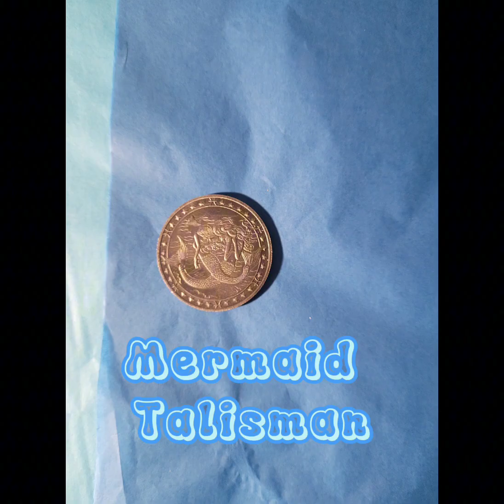SPOILER !!! SEA WITCH QUICK LOOK ...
Sea witchery, steeped in the mysteries of the ocean's depths, is a practice that draws upon the power and essence of the sea itself. It is a blend of folklore, magic, and reverence for the vast expanse of the waters. Sea witches harness the energy of the tides, the whispers of the waves, and the ancient wisdom of maritime legends to craft spells, perform rituals, and connect with the spirit of the sea. Quick look at the items in the Sea Witch box.. @diamonds-n-dogs
-Moon sea glass chimes embodies the enchanting dance between the celestial and the earthly realms. The moon's gravitational pull influences the Earth's tides. Crafted from delicate sea glass, these chimes resonate with the mystical energies of the moon, casting a spellbinding melody upon the sea breeze. Sea witches hang these chimes in their sacred spaces to evoke a sense of calm and enchantment, inviting the moon's guidance and protection into their rituals and meditations.
-Lunar Tide Glass Vessel, a sacred container designed to hold the potent energies of moon water or ocean water, essential elements in sea witchery practices.
- Oceanic Enchantment Bath Salts-Indulge in the mystical allure of the ocean. Infused with Jasmine, Peppermint, Hawthorne, Honeysuckle, Epsom and Sea salt, this enchanting blend connects you to the elemental energies of the sea.
-Talisman coin holds a special place, adorned with a mermaid on one side and the twelve zodiac signs on the other. This enchanted coin serves as a potent symbol of the connection between the watery depths and the celestial realms.
-Pearl Necklace on 925 silver chain. Pearls, born from the depths of the sea, are imbued with the energy of purity and emotional balance.
-Blue beeswax chime candle represents the moonlit sea, adorned with a seashell.
-Bladderwrack stands as a potent botanical ally. This seaweed, with its rich green hue and intricate fronds, is revered for its cleansing and protective properties.
-Sea glass, smoothed and polished by the relentless caress of the waves, holds a special allure for sea witches. These shards of glass, transformed by the ocean's alchemy, are prized for their beauty & their connection to the elemental forces of water & air.
-Aquamarine crystal bracelet serves as talismans of serenity and clarity for sea witches.
-Ocean jasper crystal seaweed carving, with its swirling patterns of greens, blues, and earthy tones, is revered as a stone of joy and vitality. Sea witches harness the uplifting energy of ocean jasper to infuse their spells with optimism, creativity, and emotional balance.
-An abalone shell and stand, with its iridescent hues and spiral patterns, serves as a sacred vessel for offerings and rituals. Sea witches fill these shells with sea salt, herbs, and other offerings.